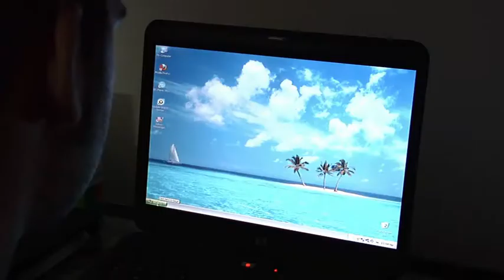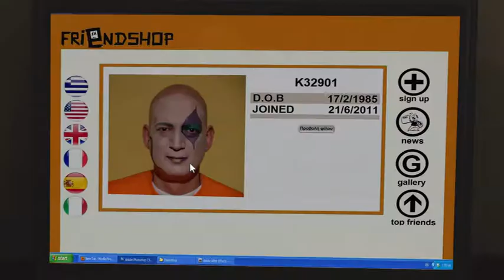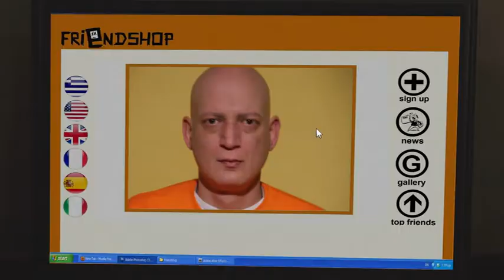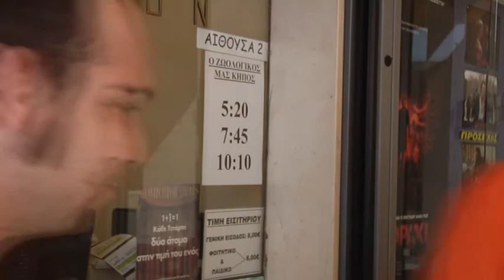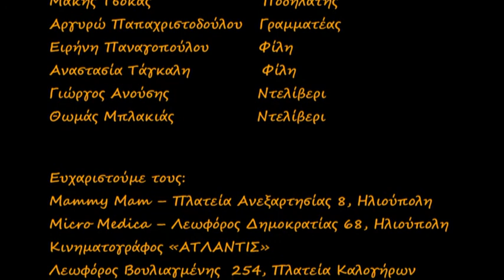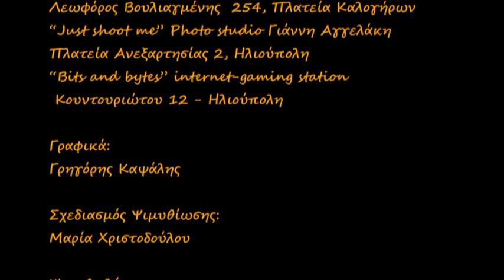Friendshop ( short film)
London Greek Film Festival 2012.  NEW DIRECTOR AWARD.

Cast: Dimitris Pappas, Eleni Aggelaki , Thanos Kontogiorgis , Nikos Papadopoulos

Director: Magda Gouma

Screenplay:  Dimitris Pappas

Director of Photography:  Stergios Koumpos

Editing - Mixing: Sakis Galanis

Make up artist: Maria Christodoulou

Para(γ)noia Productions.